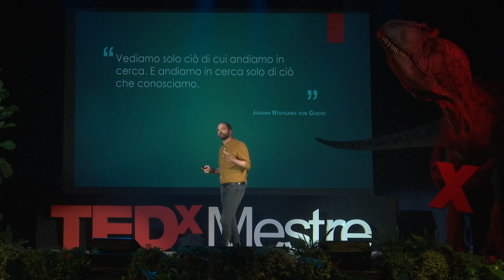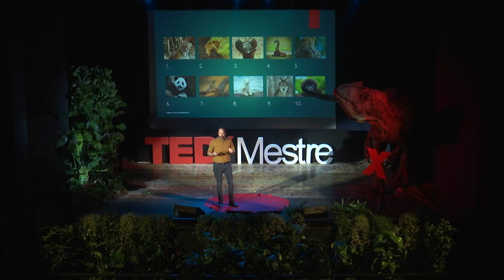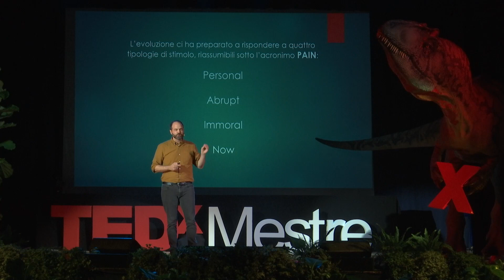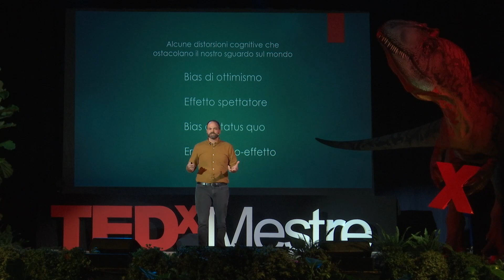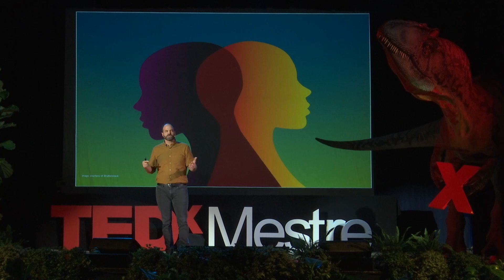Perché la crisi climatica non ci preoccupa abbastanza | Fabio Deotto | TEDxMestre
Come è possibile che nonostante tutte le prove che possiamo già collezionare ancora non mettiamo l'emergenza climatica in cima alle nostre preoccupazioni? Fabio Deotto ci accompagna in un viaggio nei luoghi già colpiti dai cambiamenti climatici e ci racconta quali siano i limiti del nostro sguardo sul mondo. Fabio Deotto è scrittore, giornalista e traduttore. Negli ultimi anni si sta occupando prevalentemente di crisi climatica e degli effetti già visibili nel nostro pianeta. This talk was given at a TEDx event using the TED conference format but independently organized by a local community.